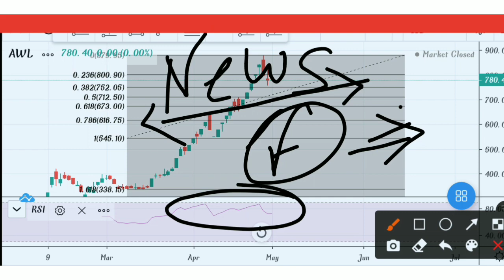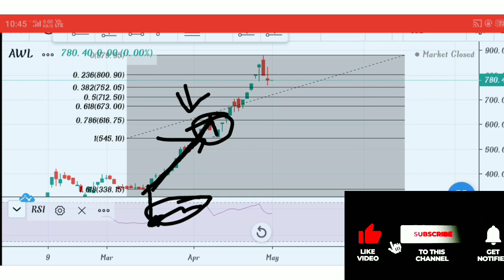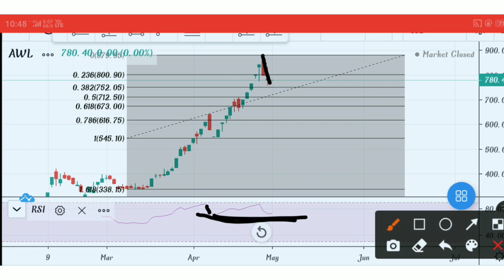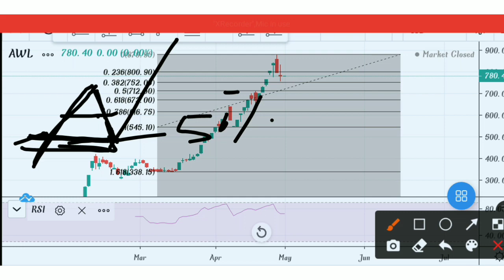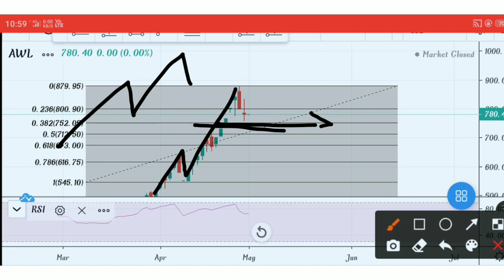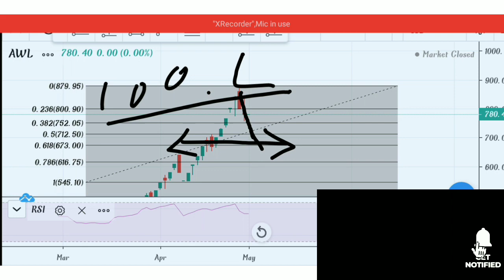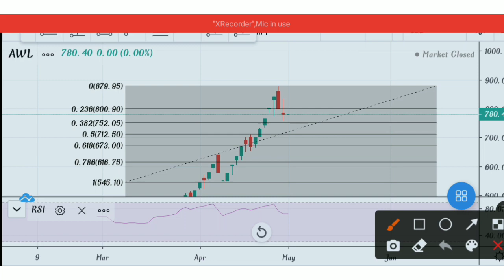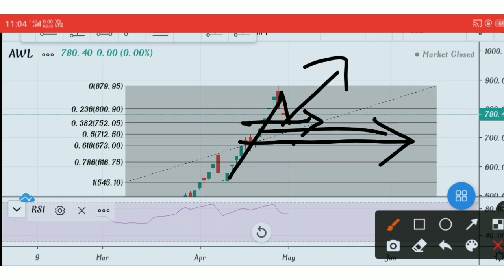adani Wilmar share latest news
Please invest your money under the guidance of SEBI registered financial analysis only.
Team t दक्ष Trading is not responsible for any profit or loss which is incurred by you

adani wilmar
adani wilmar share latest target
adani wilmar share latest target today
adani wilmar stock
adani power share
adani wilmar hold or sell
adani power
awl share
awl
copy trader
octafx copy trading
adani group
wilmar adani
today adani wilmar
online kamai
awl share lc
adani group penny share
adani wilmar stock analysis
adani power vs tata power
tata power vs adani power
adani wilmar share target today
awl share latest news today
adani wilmar stock news
adani wilmar share review
stockmarketfunda
stock market funda
awl ipo share
adani wilmar share q3 results
adani wilmar share kaise kharide
adani wilmar ipo listing gains
adani wilmar ipo listing
adani wilmar ipo hni cost
adani wilmar ipo details
best stocks to buy tomorrow
adani wilmar ipo latest news
adani power price today
adani power next target
adani power share price
adani power today news
adani power stock news
adani power long term
adani power stock
adani power ltd
adani wilmar target
awl share price
awl share price target
stock market
multibagger stocks
adani wilmar share update
adani wilmar share target monday
adani wilmar latest target
adani wilmar q3 results 2022
adani wilmar ipo price
awl news today
stock market today analysis
adani wilmar fresh buy
adani wilmar q4 results
why adani wilmar down
awl share asm list
awl share uc
adani wilmar kay kare
adani wilmar share sell or hold
tata power
tata power share
adani wilmar stock latest news
adani wilmar lower circuit news
adani wilmar lower circuit today

adani wilmar
awl share
adani wilmar stock
awl share news
wilmar adani
awl share ipo
adani wilmar ipo zee business
adani wilmar ipo allotment status
adani wilmar ipo review anil singhvi
adani wilmar share news update
why adani wilmar share rose
adani wilmar share me kya kare
adani wilmar share tr
adani wilmar
awl share
online kamai
latest stock market tips in hindi
gfcl
gujarat fluorochemical
asian paints
stockmarket pennystocks adaniwilmarsharelatestnewstoday daksh dakshtrading tdakshtradinng t Daksh trading, Daksh trading